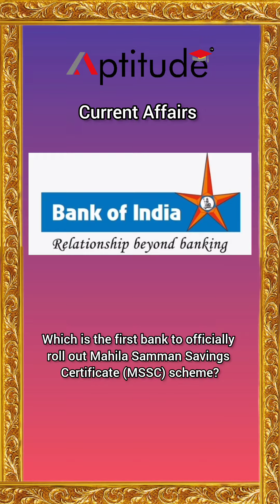Aptitude Daily Current Affairs Series | 10/07/23 | Aptitude Live